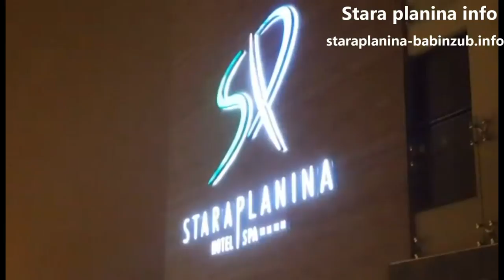Provedite Božićne praznike u hotelu na Staroj planini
U hotelu Stara planina osetite se kao kod kuće! U okviru Božićnog paketa očekuje Vas korpa sa voćem na dolasku, Božićno popodne uz punch i kuvano vino, Svečana večera uz sveće i Božićni tradicionalni ručak.

Trenutna temperatuta na Staroj planini - 9 C, noć je mirna i bez vetra sa slabim snežnim padavinama.Put je čist i prohodan.Narednih dana nas očekuje povećanje snežnog pokrivača i otvaranje novih staza...Vaš web portal Stara planina info